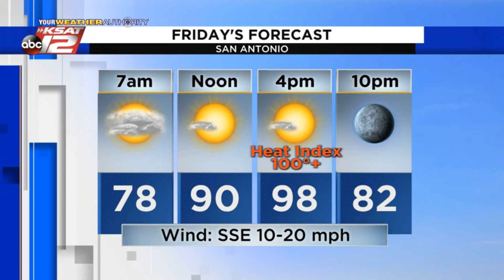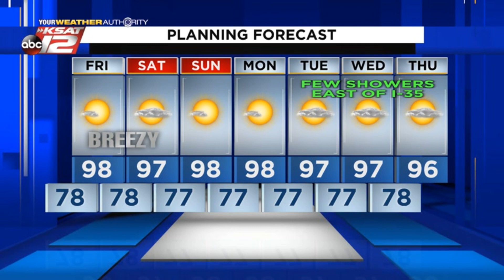Kaiti's Nighttime Update: Thursday 08/19